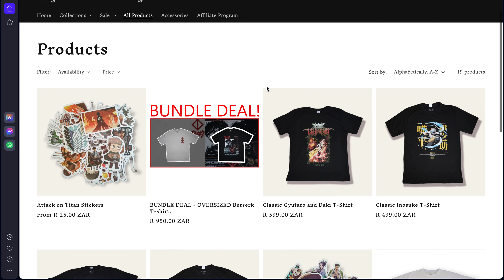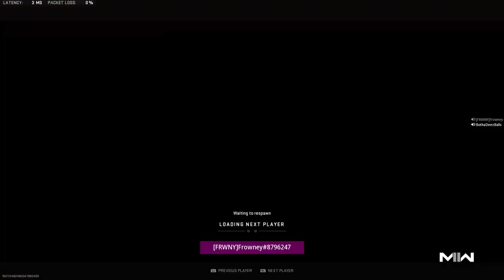How to play Control on Breenbergh Hotel! | Ranked Play | Called of Duty MWII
Hey everyone! In this intense game of Call of Duty Ranked Play, I had an epic moment defending the point on Breenbergh Hotel. Not only did I manage to hold off the entire enemy team, but JJ himself called me the GOAT (Greatest of All Time)! Check out the incredible gameplay and witness the excitement firsthand.

But that's not all! I'm also excited to partner with Ikigai Clothing, an amazing apparel brand that embraces the gaming lifestyle. Their clothing is comfortable, stylish, and perfect for gamers like us. Make sure to stick around for a special ad from Ikigai Clothing.

Join the Frowney squad today and let's conquer the gaming world together!

Come join the Fam! And become one of the Frownies!